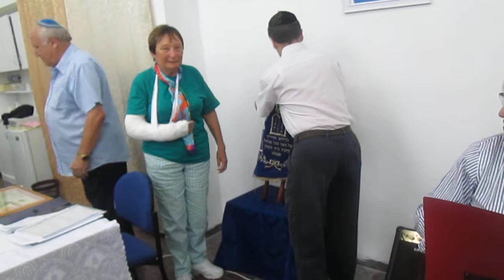CABALAT SHABAT 013